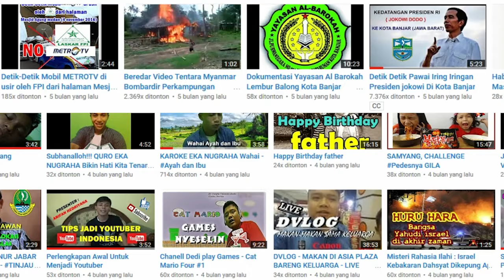Profil YouTube Agung Permana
Profil Agung Permana

ID INSTAGRAM : d_agungpermana